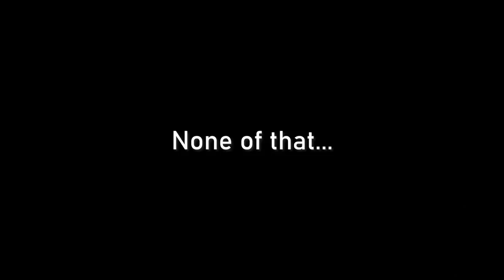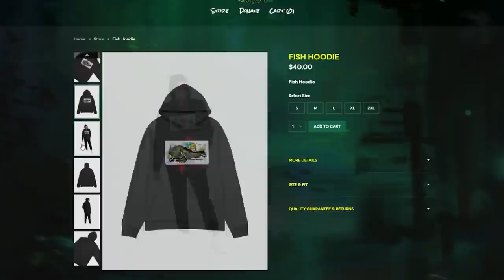Using a FRYING PAN to Terrorize the People in Dark Souls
0:00 - Intro
0:17 - Meet the Mold
1:52 - This mod is hard
4:33 - Undead Settlement time babey
5:38 - Fighting the Mimic epicly
7:49 - Stray Demon kicks my booty
9:35 - Back to Undead Settlement cuz it's easier
11:11 - Genius brain solves elevator puzzle
12:33 - Making an enemy of Siegward
14:22 - Siegward + Demon vs. Me
15:35 - Outro

I played the Dark Souls 3 Cinders mod and it was a lot of fun. It was also very hard and I died a lot  because I'm so terrible at video games.